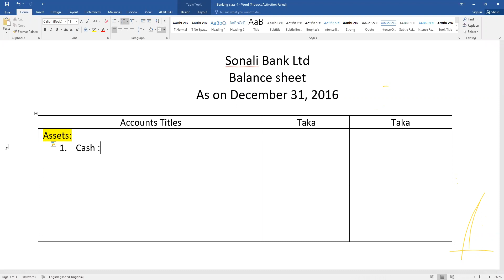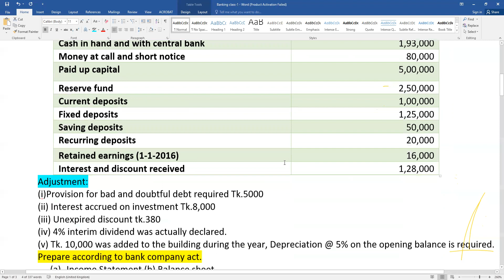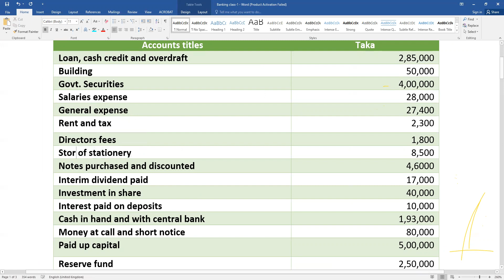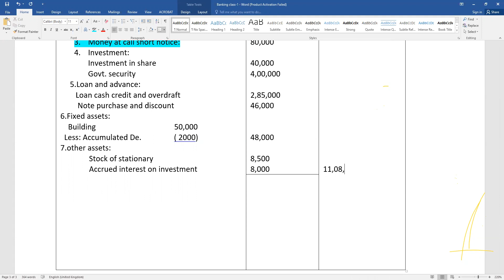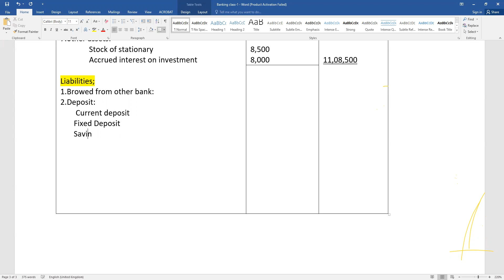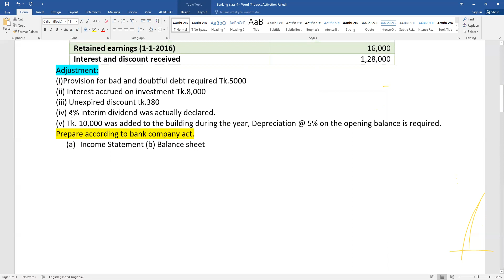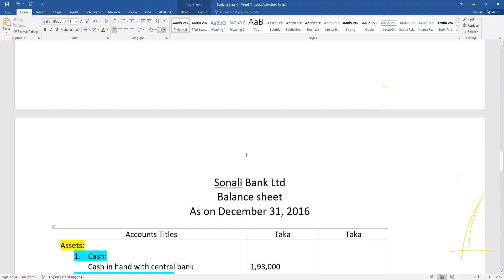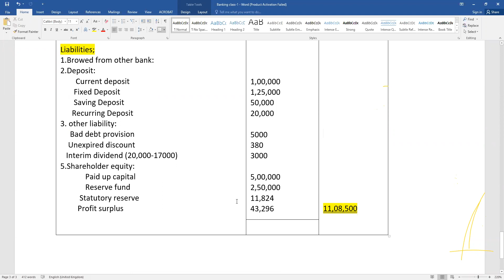BBS 3rd year Short Suggestion Live class ।। Advance accounting ।। Banking Company class 1 Part-2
Degree 3rd Year Advance Accounting short suggestion 2022 ।। ডিগ্রি ৩য় বর্ষ
Degree 3rd Year Advance Accounting short suggestion 2022
BBS 3rd year(Degree) exam 2022
suggestion pdf link প্রশ্ন এই লিংক্লে

short suggestion 2021 (Be 100% sure)
Subject: advance accounting
1.Chap-  Stock Holder Equity  Model-1,4.
2.Chap-  Financial Statement
(i) Income Statement  Model-  5.
(ii) Cash flow         Model-2,3.
3.Chap-  Accounting for Lease  Model-2,4.
4.Chap-   Banking Company   Model-2,4.
5.Chap-  Insurance Company  Model-3,5.
6.Chap-  Branch accounting  Model- 06.
7.Chap-  Department accounting Model- 06.
8.Chap-  Bankruptcy   Model-7, 8.

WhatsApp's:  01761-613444